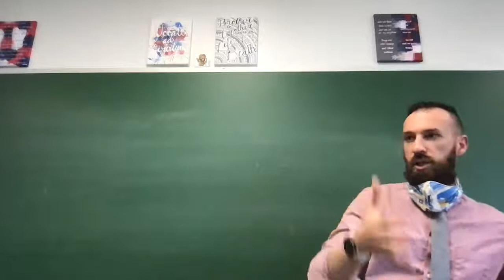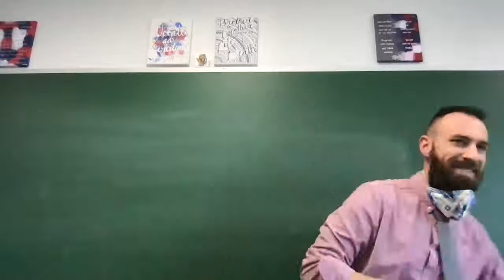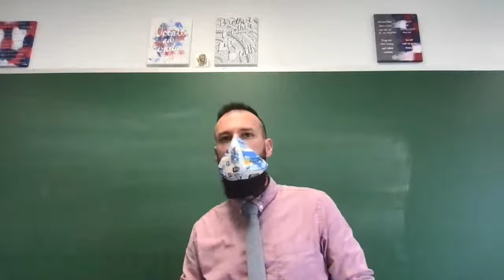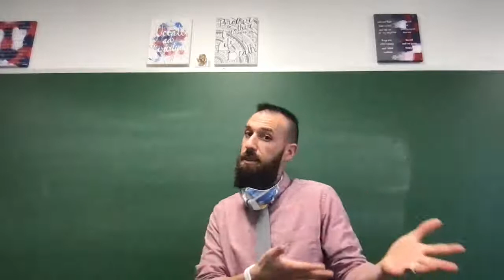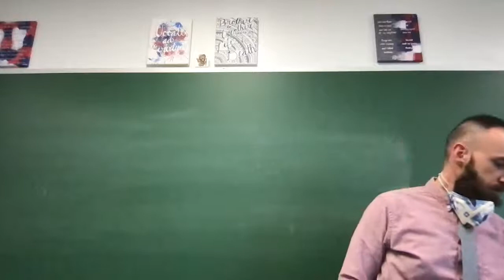Contextualized Education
Pedagogical methods for "contextualized" education.  Making what we do in our classes relevant and effective.